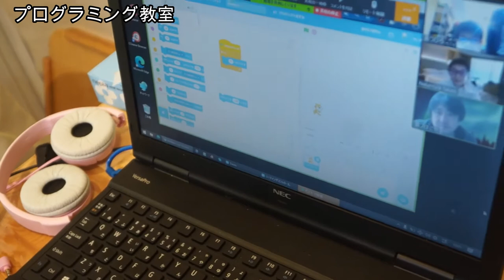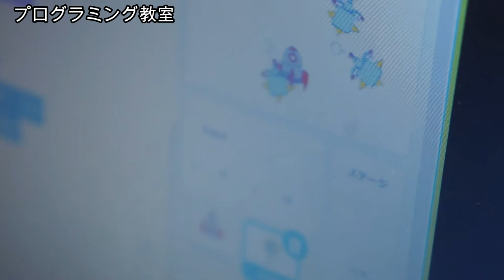プログラミング教室【GIGA放課後】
プログラミング教室【キッズコネクション＆雲のプログラミング】
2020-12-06